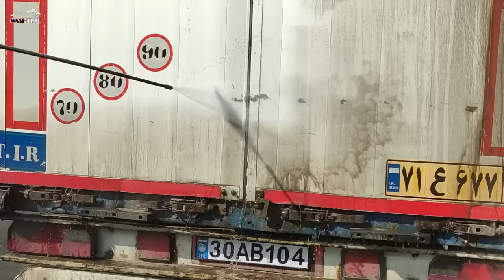SALT is so harmful for your truck!! wash it after every trip!